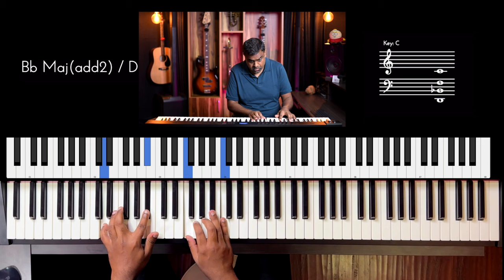Riff #3183 - Jason Zac